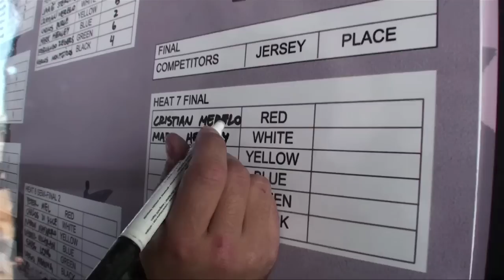JAMIE STERLING: 2010/2011 Big Wave World Champion